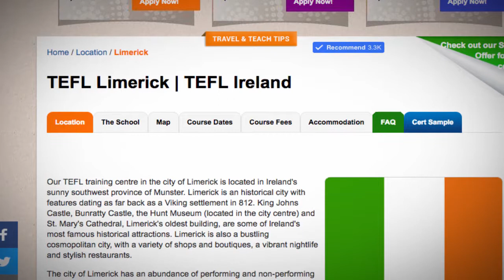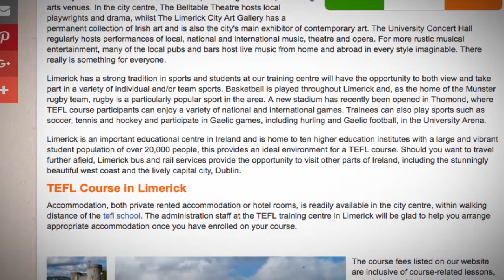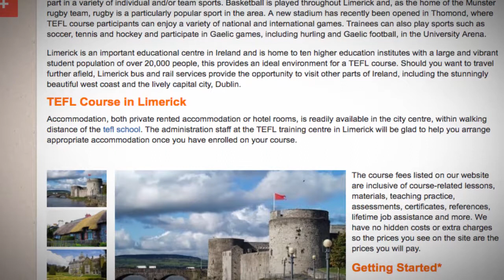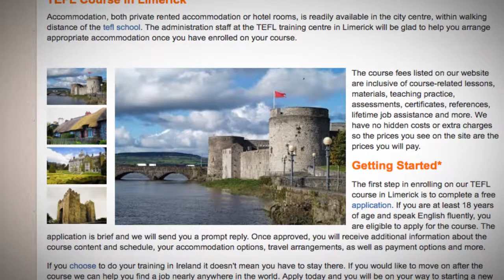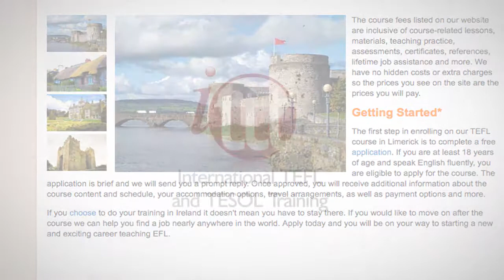TEFL / TESOL Course in Limerick, Ireland | Teach & Live abroad!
Our TEFL training centre in the city of Limerick is located in Ireland's sunny southwest province of Munster. Limerick is an historical city with features dating as far back as a Viking settlement in 812. King Johns Castle, Bunratty Castle, the Hunt Museum (located in the city centre) and St. Mary's Cathedral, Limerick's oldest building, are some of Ireland's most famous historical attractions. Limerick is also a bustling cosmopolitan city, with a variety of shops and boutiques, a vibrant nightlife and stylish restaurants.

The city of Limerick has an abundance of performing and non-performing arts venues. In the city centre, The Belltable Theatre hosts local playwrights and drama, whilst The Limerick City Art Gallery has a permanent collection of Irish art and is also the city's main exhibitor of contemporary art. The University Concert Hall regularly hosts performances of local, national and international music, theatre and opera. For more rustic musical entertainment, many of the local pubs and bars host live music from home and abroad in every style imaginable. There really is something for everyone.

Limerick has a strong tradition in sports and students at our training centre will have the opportunity to both view and take part in a variety of individual and/or team sports. Basketball is played throughout Limerick and, as the home of the Munster rugby team, rugby is a particularly popular sport in the area. A new stadium has recently been opened in Thomond, where TEFL course participants can enjoy a variety of national and international games. Trainees can also play sports such as soccer, tennis and hockey and participate in Gaelic games, including hurling and Gaelic football, in the University Arena.

Limerick is an important educational centre in Ireland and is home to ten higher education institutes with a large and vibrant student population of over 20,000 people, this provides an ideal environment for a TEFL course. Should you want to travel further afield, Limerick bus and rail services provide the opportunity to visit other parts of Ireland, including the stunningly beautiful west coast and the lively capital city, Dublin.

TEFL Course in Limerick
Accommodation, both private rented accommodation or hotel rooms, is readily available in the city centre, within walking distance of the tefl school. The administration staff at the TEFL training centre in Limerick will be glad to help you arrange appropriate accommodation once you have enrolled on your course.

Getting Started
The first step in enrolling on our TEFL course in Limerick is to complete a free application. If you are at least 18 years of age and speak English fluently, you are eligible to apply for the course. The application is brief and we will send you a prompt reply. Once approved, you will receive additional information about the course content and schedule, your accommodation options, travel arrangements, as well as payment options and more.

If you choose to do your training in Ireland it doesn't mean you have to stay there. If you would like to move on after the course we can help you find a job nearly anywhere in the world. Apply today and you will be on your way to starting a new and exciting career teaching EFL.

Find out more about taking a TEFL course in Ireland